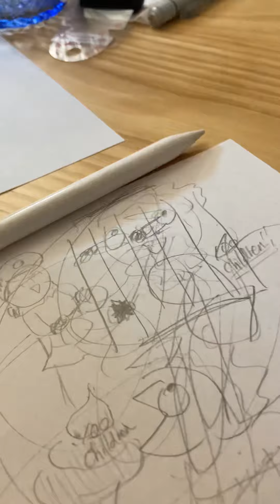女子メンバーのお話《下ネタ注意⚠️》カット&編集は一切無し！！『We have English subtitles 』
トレス女子メンバーがアドリブでお話を作る動画。生のきのこ！の絵が見れたり，普段はあまり喋らない真珠ちゃんの声が聴けるチャンス！！
English subtitles were made by Kinoko!
イラスト, 英語字幕: きのこ！💜